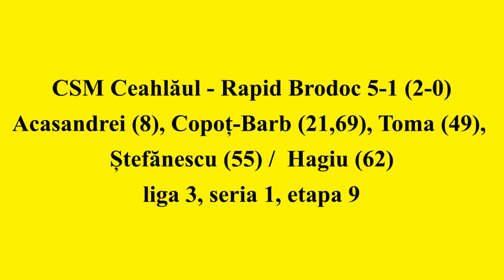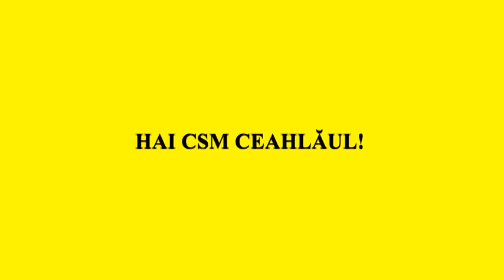CSM Ceahlăul - Rapid Brodoc 5-1 (2-0) ... REZUMAT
Liga 3, Seria 1, Etapa 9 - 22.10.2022